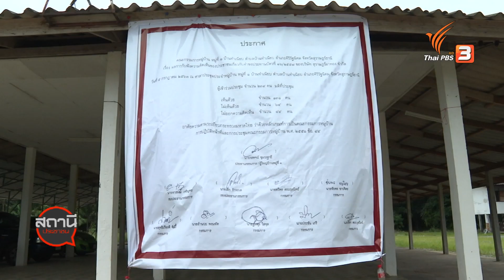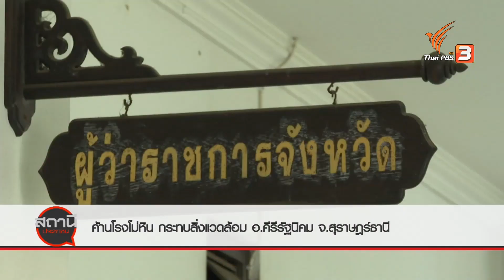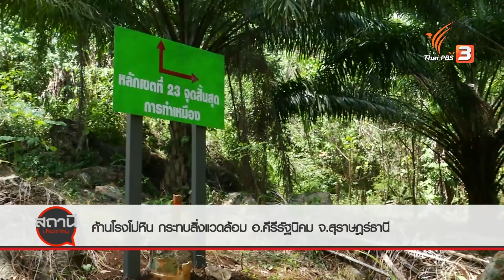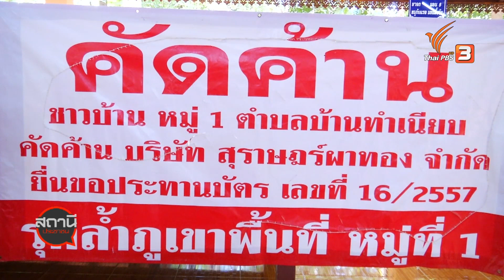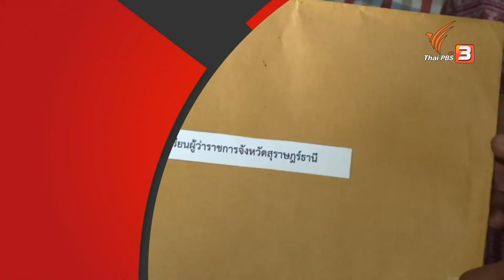ค้านโรงโม่หิน กระทบสิ่งแวดล้อม อ.คีรีรัฐนิคม จ.สุราษฎร์ธานี : สถานีร้องเรียน (9 ต.ค. 63)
ชาวตำบลบ้านทำเนียบ อำเภอคีรีรัฐนิคม จังหวัดสุราษฎร์ธานี รวมตัวคัดค้านการขอประทานบัตรของบริษัทสุราษฎร์ผาทอง จำกัด กว่า 240 ไร่ หวั่นส่งผลกระทบด้านสิ่งแวดล้อม ขณะที่การทำรายงานผลกระทบต่อสิ่งแวดล้อมหรือ EIA ไม่โปร่งใส